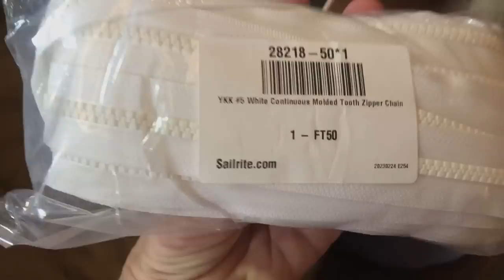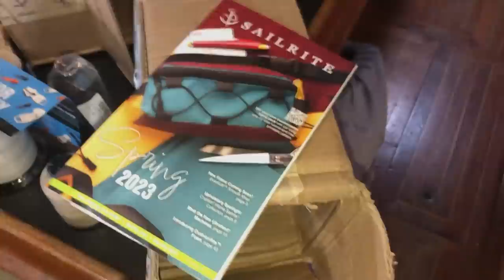Ep 327 | Our New Anchor Arrives! Sailing Nutshell, Darwin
We are in the marina and ticking off the boat jobs.

Magnus replaces the deteriorated fuel line on Nutshell.

We get our new red Altex bottom paint ready to up on the careening poles.

We also score a few not quite out-of-date flares which will be great for Indonesia.

We remove the old anchor chain ready for the new one. Our anchor and chain arrive. We’ve chosen a Rocna one this time because it should fit in the bow sprit a little better than the old Manson Supreme.

We measure out the chain and Magnus marks each 10m interval with cable ties and white paint.

Our beautiful new ice maker arrives so now we can have chilled drinks… wonderful!

We get our long-awaited order from Sailrite. It’s now time to start making the new cockpit cushions out of Sunbrella.

Where are we now:
See where we are in real-time

Music Credits

00:00 Magnus replaces the deteriorated fuel lines
00:42 We get new Altex bottom paint and recycled flares
02:02 Our new anchor arrives
02:35 Our old anchor chain is going to a new home
02:50 Removing the old anchor chain
05:06 Checking out the new Rocna anchor
05:46 Our new 10mm anchor chain
06:47 Measuring out the new chain
07:58 Floating line for the bitter end
09:05 Painting the chain 10m markers
09:57 We have a new water maker!
11:52 Stocktaking Nutshell
12:16 Our Sailrite order arrives
15:21 Making a start on the new Sunbrella cockpit cushions